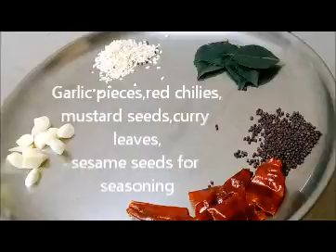Rice fara/Chawal fara/best use of leftover rice/Chhattisgarh fara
Fara (Rice Fingers) is best Indian traditional recipe to use left over rice .Fara is made with rice and rice flour .Fara is chhattisgarhi traditional snacks dish,which is very popular among everyone.It is a gluten free recipe.